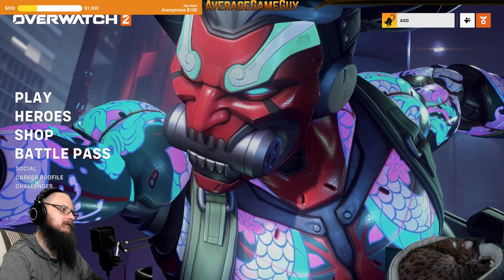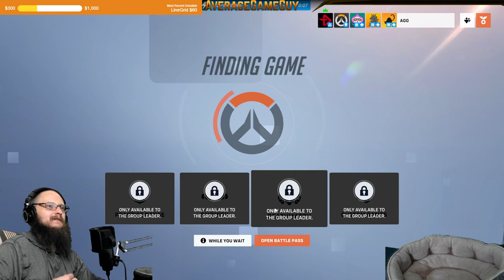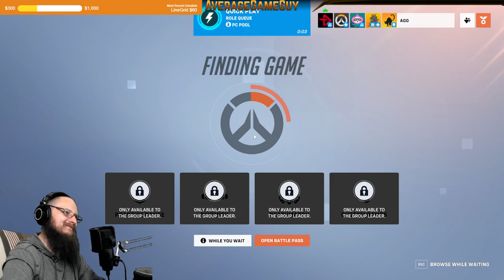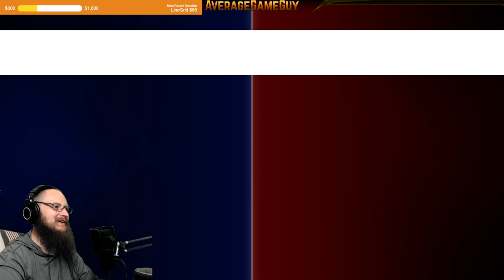We made it in! | Overwatch 2 // Fri. Phasmophobia // Tues. Outbound Ghost